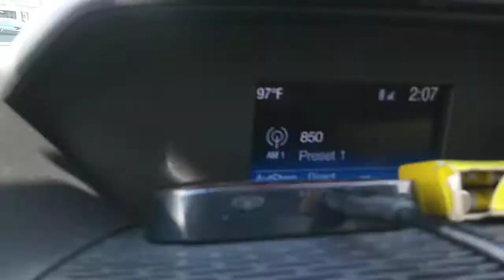Can you say HOT!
First day of spring..?